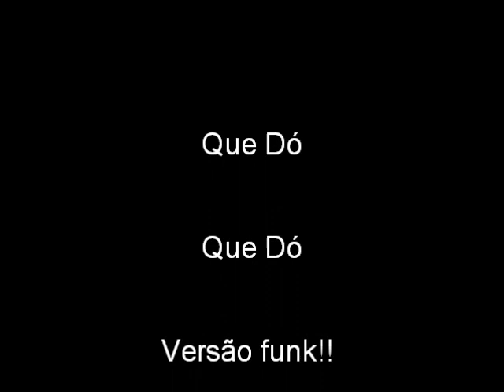Mataram a formiguinha - Que dó Versão Funk!! 2011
MATARAM A FORMIGUINHA QUE DÓ QUE DÓ VERSÃO FUNK DAORA EM 2011